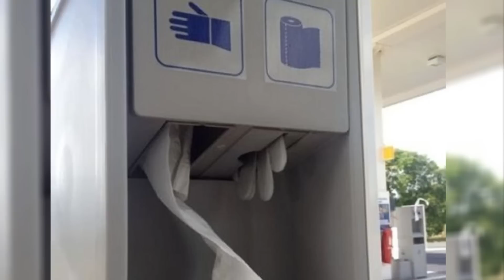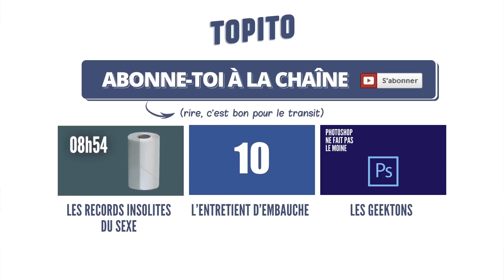Top 20 des petits fails quotidiens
THEY HAD ONE JOB

Il n'y a pas de sous-métier, plus de gens qui ont perdu leur job suite à une erreur toute bête sur ce top :

- Si tu as lu le descriptif jusqu'au bout, dis ornithorynque en commentaire !